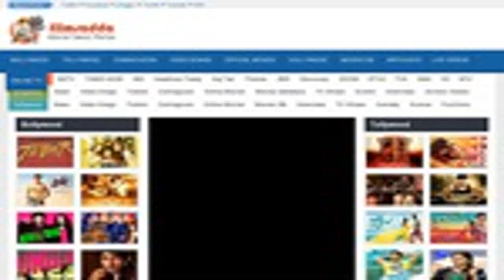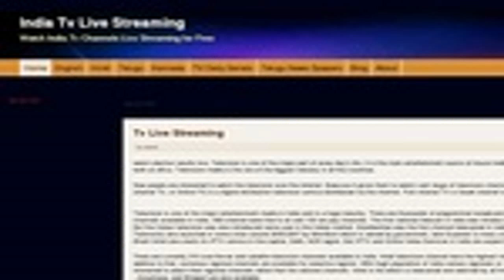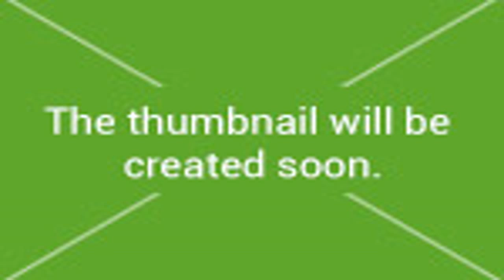ABN Telugu News LIVE HD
Watch first ever a 24/7 Telangana news Channel V6 News. It is Journalist driven channel that gives cover politics, sports, entertainment and cinema. The channel telecast special Telangana programs.

ABN Telugu News Live : A 24/7 LIVE news channel dedicated to live reports, exclusive interviews, breaking news, sports, weather, entertainment, business updates and current affairs including.

Watch T News LIVE the 24/7 Telugu news channel now on youtube. The first Telangana news channel featuring best news from all around the world. We deliver breaking news, live reports, exclusive..